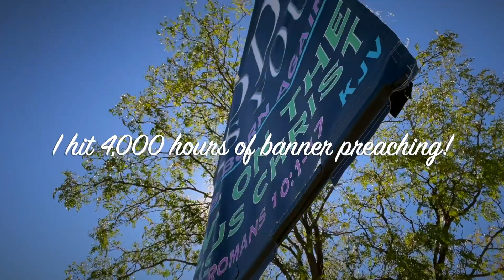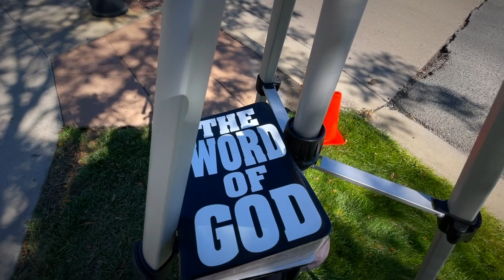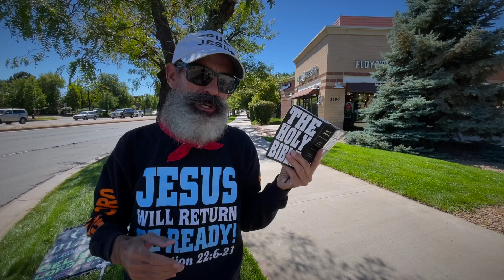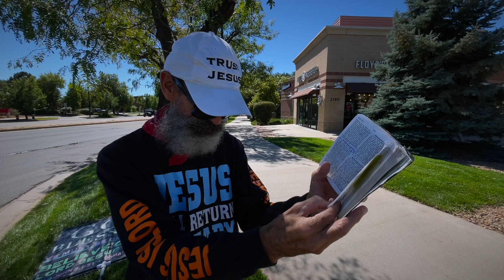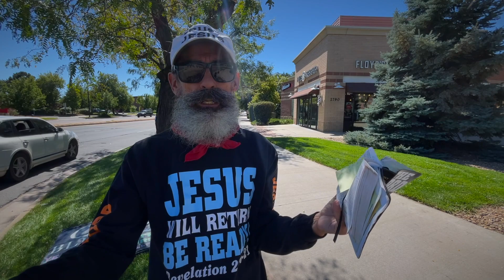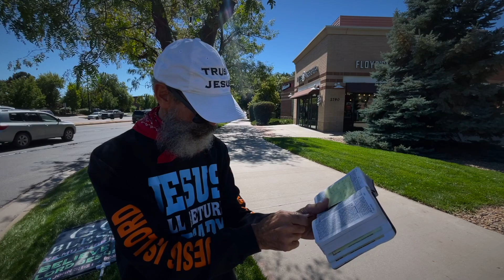✝️ As his manner was | —JOHN CHOQUE. Street Preacher. Founding Pastor. GEC.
"As his manner was" is the Sunday Street Sermon for our September 17—GEC Sunday Prayer Letter "As His Manner Was" | The Friday Street Sermon is —JESUS CHRIST IS LORD. Gospel Evangelist Church. —JOHN CHOQUE. Street Preacher. Founding Pastor. GEC.

"As his manner was"
And Paul, as his manner was, went in unto them, and three sabbath days reasoned with them out of the scriptures,

😀 Greetings my dear friend!

Thank you for coming to the channel. I hope there is some value here that may benefit your life and ministry. And thank you for receiving Jesus Christ as your Saviour. Also may I thank you in advance of your service unto the kingdom of God. I appreciate all that you are doing in the name of the Lord Jesus.

🙏 Let's pray...

"Lord Jesus, thank you for touching my dear friend here, with whatever their needs are, thank you for meeting them. I praise you for your love for my friend and for all the people they are touching for God. We love you JESUS. Amen."

—JC.

JOHN CHOQUE.

✝️ VIDEO 192 in 2023. | —PREACHER JOHN.
SUNDAY September 17 — "As his manner was"
GEC Banner Preaching and Street Ministry.

00:00 — "JESUS CHRIST IS LORD"

10:00 — "As his manner was"

20:00 — "As his manner was"

30:00 — "As his manner was"

40:00 — "As his manner was"

🎧 ARTLIST | The music in this video.

ARTLIST songs in this video.
1—"Change" by DaniHaDani
2—"Waterfalls" by Aves

🕯️ WOULD YOU LIKE TO "... see the kingdom of God."
Then the following scriptures may help prompt questions and answers.
Scripture references are from the King James Bible. KJV.

May you find salvation by grace in our Lord and Saviour Jesus Christ.
Hope to see you in heaven one day, my friend! Amen.

🇺🇸 GOD SAVE OUR COUNTRY | From a U.S.A. Vietnam Veteran.

🎁 GIFTS | Free will offerings, giving and supply to this ministry.

🧩 WEBSITE | Ministry information and Be In Touch with John.

🎙 PODCAST | Popular podcasting apps and directories.

📧 LETTER | GEC Sunday Prayer Letter, subscription.

📬 POSTAL | GEC—Church post mailing address only.
PREACHER JOHN CHOQUE. GEC.

Greetings my friend! Thank you for your faith. As a preacher; I preach, minister, and build from a perspective of living on the road as a trucker for most of my life, forty years and well over three million miles. The road is a hard lifestyle, and thus builds a hard preaching style. Being direct and having a mindset that says, I may never see you again, puts grit into my ministry. Turn onto JESUS... because, this may be your last chance. We just don't know what's around the next bend in the road. Give JESUS a call. Like the word of truth says in Acts 2.21 King James Bible.
—JC.

My life with God may be different than yours, due to the calling of God on my life. My experiences and time with God is spread over 50 years. I am a called minister of the Lord Jesus Christ. I am born again. I am baptized in the Lord Jesus Christ. I am filled with the Holy Ghost. My name is written in the book of life. I have eternal life in Christ. JESUS CHRIST IS LORD and SAVIOUR of my life.
—JC.